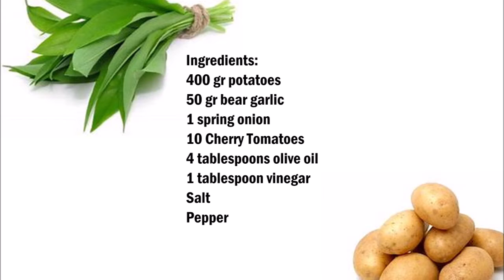Bear garlic potato salad , 野生大蒜土豆沙拉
English :
400 gr potatoes
50 gr bear garlic
1 spring onion
10 Cherry Tomatoes
4 tablespoons olive oil
1 tablespoon vinegar
Salt
Pepper

Cook the potatoes and peel them afterwards.
Cut spring onion, tomatoes, bear garlic and potatoes.
In a bowl, mix everything together and mix with vinegar, oil, salt and pepper.

中文 ：
400 克土豆
50 克野生大蒜
1 個彈簧洋蔥
10 櫻桃番茄
4湯匙橄欖油
1湯匙醋
鹽
胡椒

煮土豆，然後剝皮。
切春洋蔥，番茄，野蒜和土豆。
在碗裡，把所有東西混合在一起，與醋、油、鹽和胡椒混合。